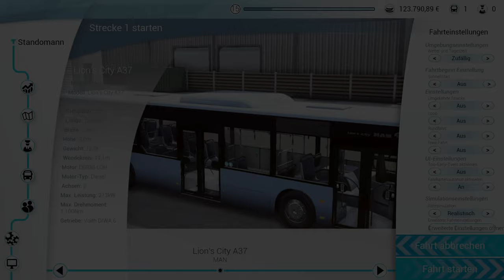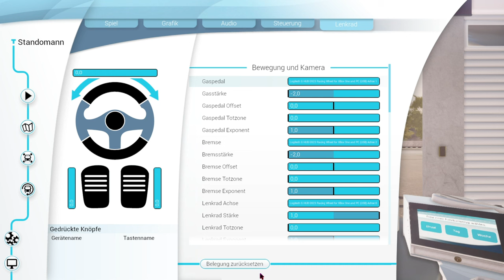Ich fahre Bus mit dem neuen Lenkrad (Logitech G923) - Bus Simulator 18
➥Heute spiele ich Bus Simulator 18

➖ Spiel  ➖
► Das Spiel was ich im Video Spiele!

➖ Mein Equipment ➖

➖ Hashtags➖

➖ Timesteps➖

0:00 Intro
0:15 Video